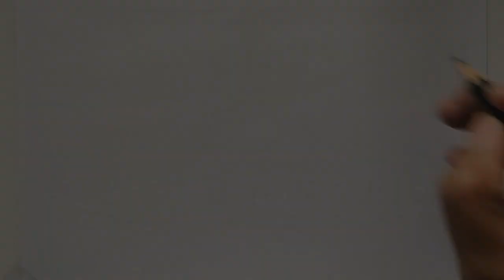Unicorn Lucu, Cara Menggambar Dan Mewarnai Untuk Pemula | Nafa MJ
Ayo kita menggambar dan mewarnai menggunakan pensil warna dan crayon. Dengan video tutorial yang menyenangkan ini, semoga bermanfaat bagi teman teman.
Terima Kasih, sampai jumpa di video selanjutnya
Bye..bye..